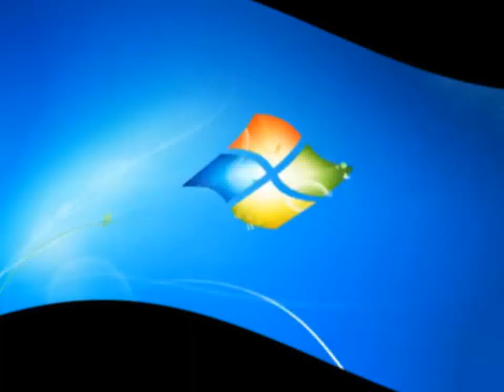Windows 7 Logon Csupo in Oops You Broke It! Effect